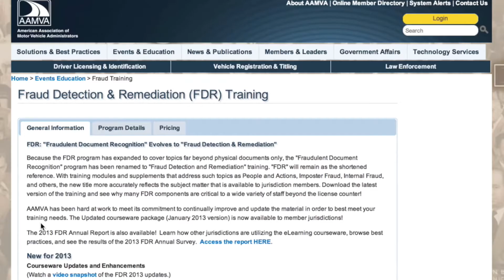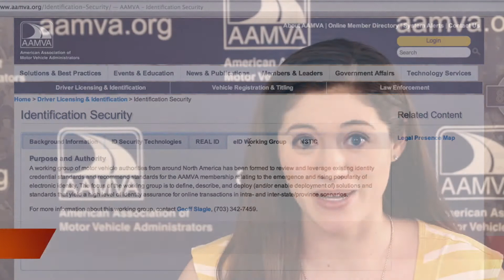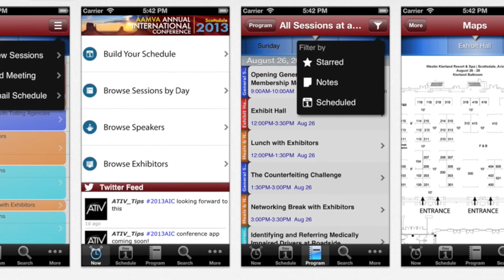TWIRcast, August 5, 2013